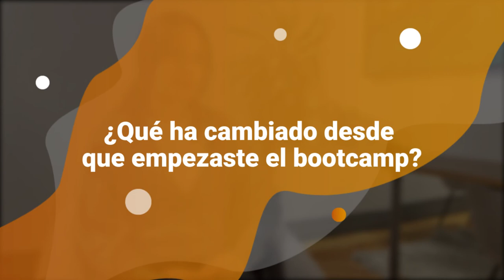Opinión KeepCoding - Lara Rábano- Full Stack Jr. Bootcamp Aprende a Programar desde Cero